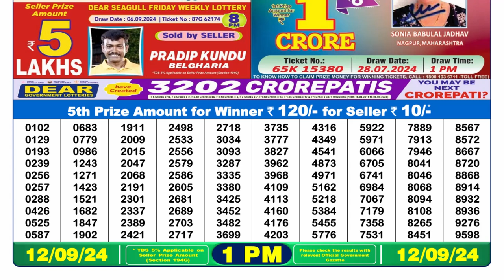LOTTERY SAMBAD 1PM RESULT TODAY 12.09.2024 NAGALAND LOTTERY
dear lottery